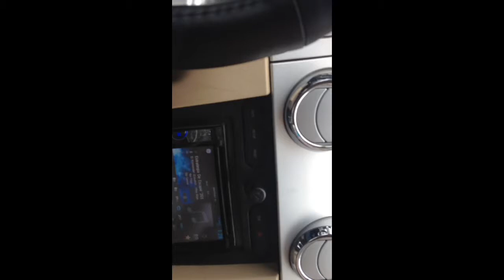Estrategia de escape